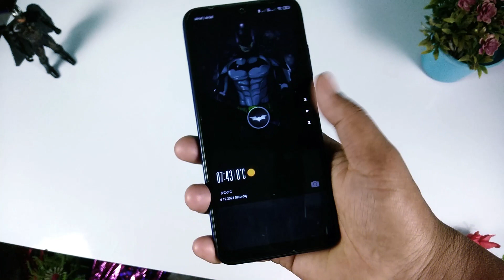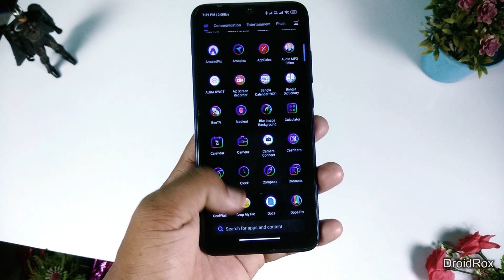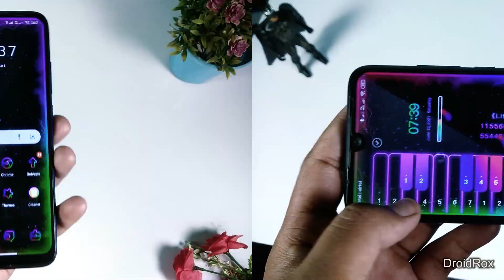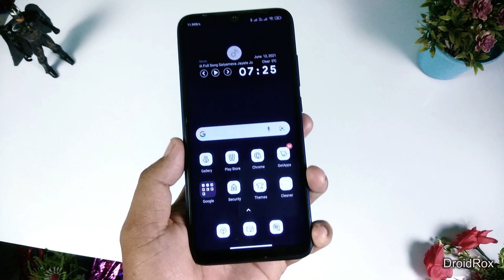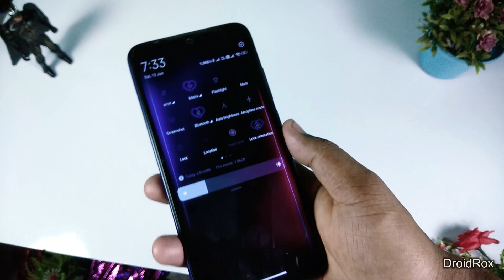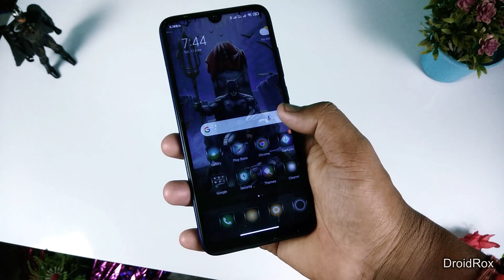5 Best Amazing Miui 12 Themes With Charging Animation || MIUI MODS 🔥⚡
Video Topic: Best Miui 12 Theme

Hey guys kaise ho aap saab. Aaj iss wale video me best miui themes ke bare me batayunga. Redmi users ke liye ye video bohat hi khas hai. Iss video pe jitne bhi miui themes review kia hai wo saab aapki mi phone ki features ko orbhi awesome bana dega. Agar aapke pass mi phone hai and best miui themes search kar rahe hai to ye video end tak dekhe. THANK YOU 🙏

MIUI THEMES
(ꜱᴀʙʜɪ ᴛʜᴇᴍᴇꜱ ᴅᴏᴡɴʟᴏᴀᴅ ᴋᴀʀɴᴇ ᴋᴇ ʟɪʏᴇ - ᴛʜᴇᴍᴇ ꜱᴛᴏʀᴇ ꜱᴇ ꜱᴇᴀʀᴄʜ ᴋᴀʀᴇ)

Intro - 00:00
1. Amoled color v11 - 00:30

2. Color piano - 01:42

3. Purple 3d - 02:58

4. Lines color - 03:58

5. Batman mod - 05:00